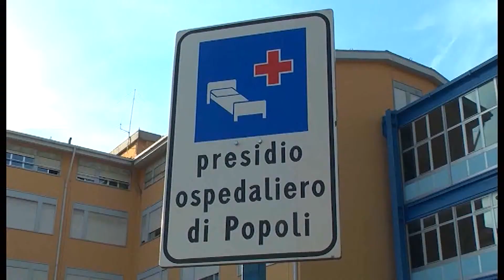OSPEDALE POPOLI A SECCO FONDI PNRR